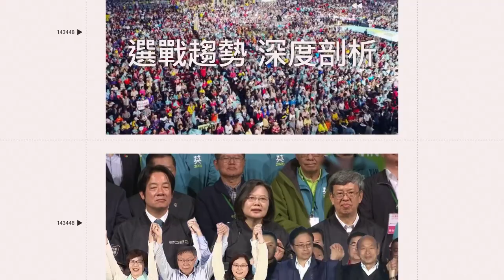網紅合法用重機拖車突遭攔查！ 警喊「第一次遇到」路邊查法規網狂讚｜三立娛樂星聞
亞當 adams_bike 授權